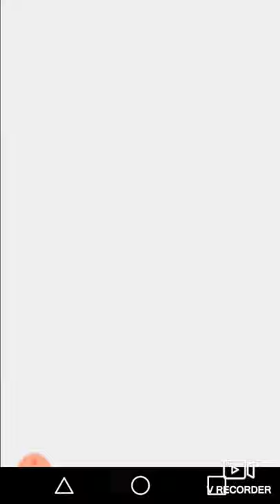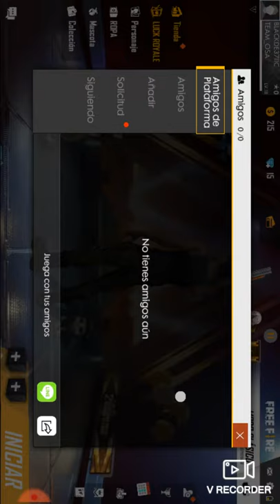11 de septiembre de 2019